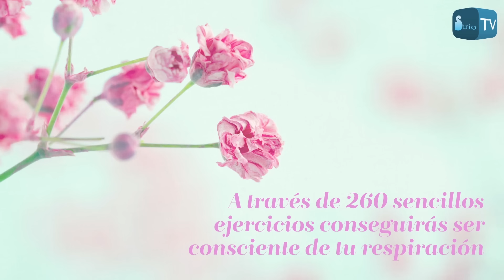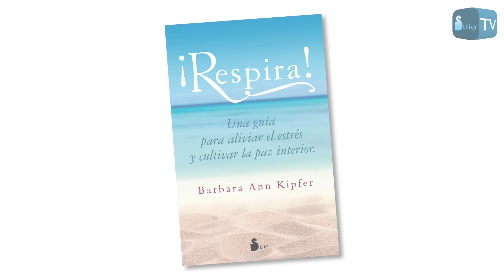RESPIRA - Un libro esencial para la vida.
Breve información sobre este libro que es una guía para aliviar el estrés y cultivar la paz interior. Un libro lleno de sabiduría, de paz y de hermosas fotografías a todo color.